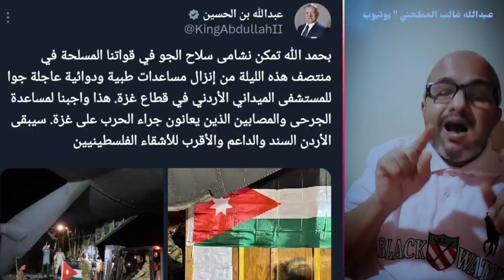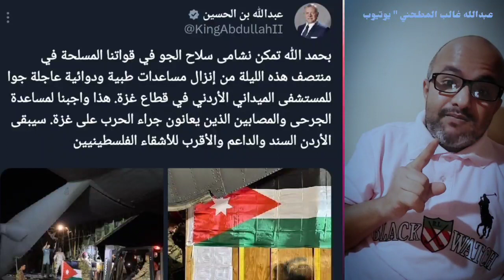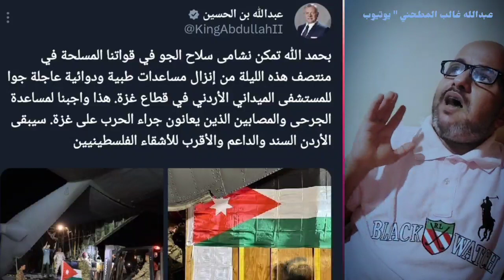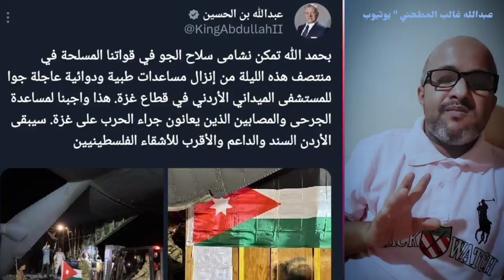شكراً ملك الاردن غزة تستحق فزعتكم ولاعزاء لمحور الشعارات الإيراني